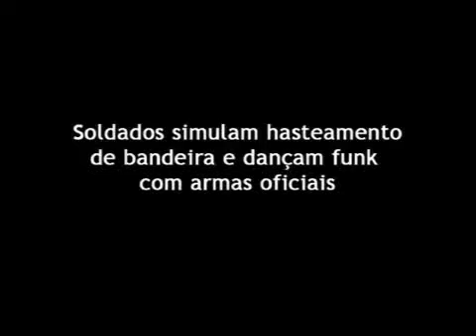Simulação de hasteamento a bandeira com Funk / Recruta e a Imagem do cão